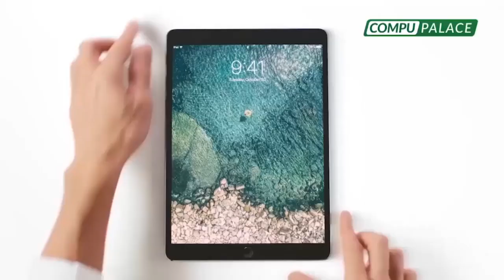¿EXCESO O AUTORIDAD? CAPITÁN EP ABOFETEÓ A CIUDADANO QUE NO RESPETÓ TOQUE DE QUEDA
¿EXCESO O AUTORIDAD?
CAPITÁN EP ABOFETEÓ A CIUDADANO QUE NO RESPETÓ TOQUE DE QUEDA

🚨 PhillipButters: “NO HAY QUE QUEDARSE EN EL ANÉCDOTA DEL EXCESOS, HAY QUE QUEDARSE EN SU CASA”